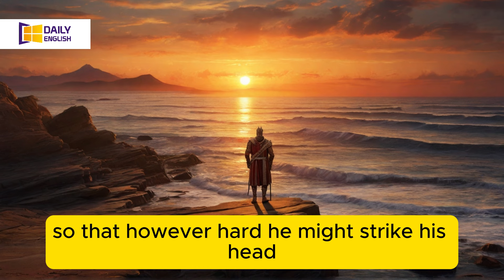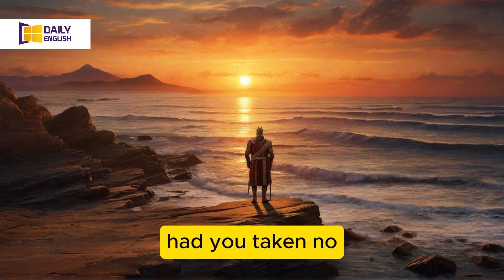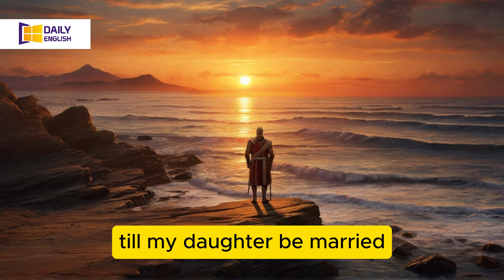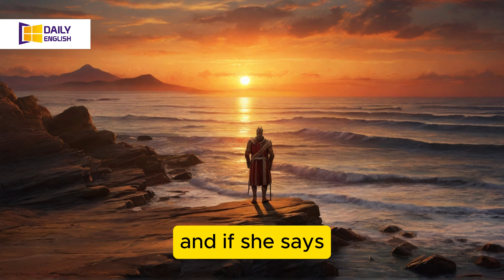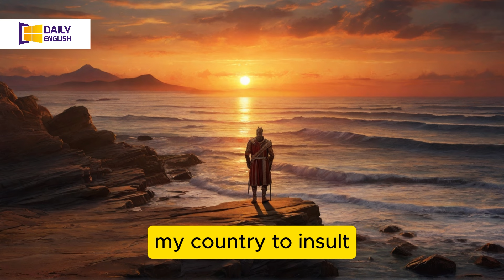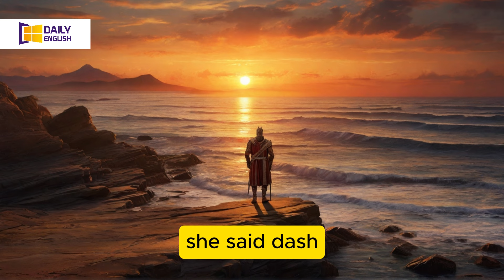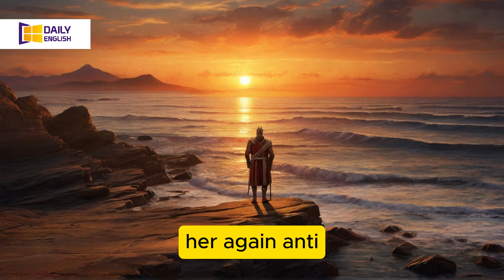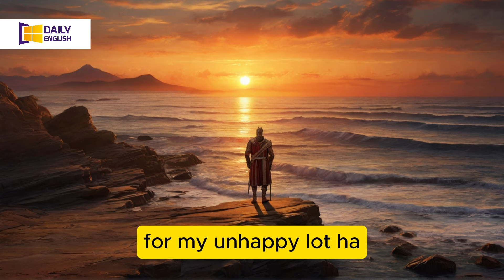Learn English through stories 45 minute || With subtitles || English with Ali.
Learn English through story! Enjoy this beautiful English story for learning English. You can enhance your English pronunciation and listening skills with this English story.

This is a simple method of learning English that many people choose. If you persevere in learning English through stories every day, you will gain more results than expected.